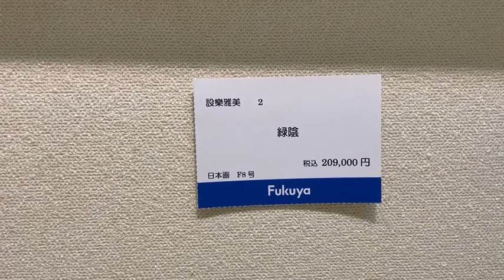ひかり、木漏れ日と雫展：福屋八丁堀本店：設樂雅美による作品解説：「緑陰」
設樂雅美：「緑陰」